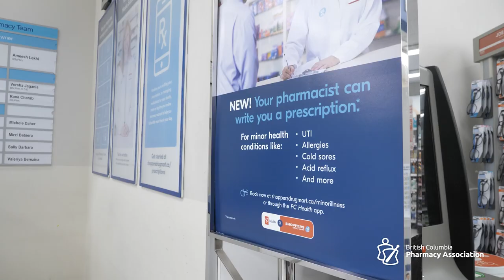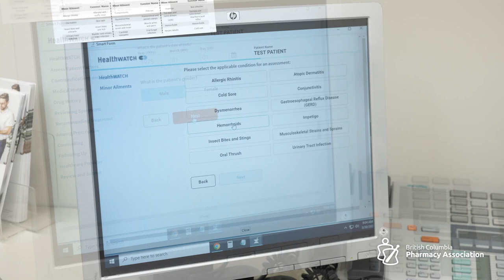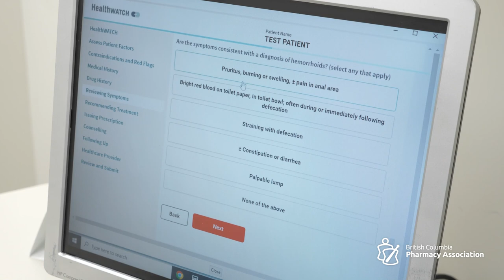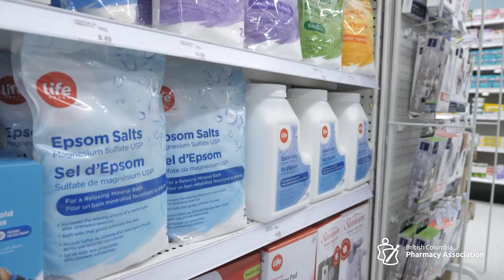An Ontario pharmacist demonstrates the process of prescribing for hemorrhoids (a minor ailment).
Ontario pharmacist Ameesh Lekhi demonstrates the process for prescribing for a minor ailment like hemorrhoids.